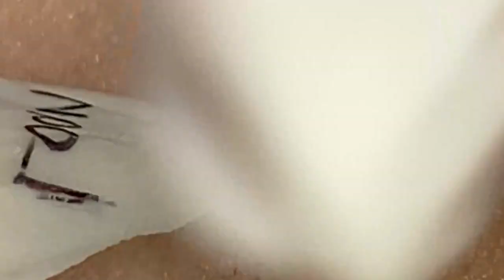𝐁𝐞𝐚𝐮𝐭𝐲 𝐑𝐞𝐥𝐚𝐱 𝐃𝐚𝐢𝐥𝐲 #𝟏𝟐𝟒𝟑